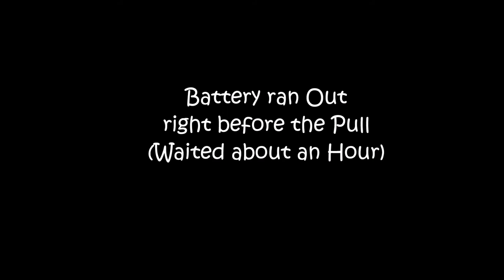Crabbing for Dungeness Crab (Underwater Footage)